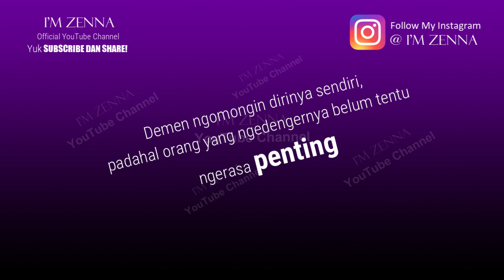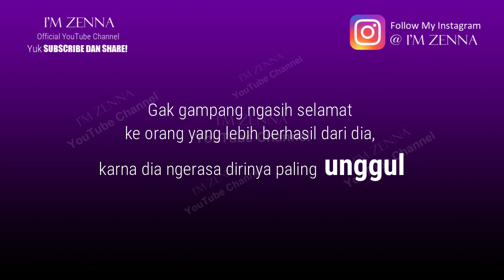11 Ciri Pria Tinggi Hati Yang Bikin Wanita Batal Tertarik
11 Ciri Pria Tinggi Hati Yang Bikin Wanita Batal Tertarik.

Apakah tandanya dia tidak suka sama kamu, tidak tertarik, tidak minat, tidak dihargai, ifeel sama kamu, hanya dipermainkan, dimanfaatkan dan lainnya? Ternyata ada beberapa penyebab yang bikin cewek tidak menghargai kamu sehingga kamu pun sulit mendapatkan apresiasi dari cewek yang kamu suka. Misalkan aja kamu suka gak enakan. Salah satu penyebab kenapa kamu susah dihargai cewek, karena kamu udah terlanjur dianggap gampangan sama cewek tersebut, misalkan disaat kamu dimintain tolong buat beliin makanan, isiin pulsa, anter jemput dll, kamu susah nolak dan suka ngerasa gak enakan kalo gak ngebantuin dia. Guys percaya atau nggak, kalo kamu terbiasa menjadi orang yang suka gak enakkan itu malah bakal merugikan diri kamu sendiri tau. Kamu bakal digampangin sama dia, bukan apresiasi yang kamu dapat, melainkan dimanfaatin. Gada salahnya buat nyoba ngurangin kebiasaan menjadi orang yang tidak enakkan dengan berani menolak dan bersikap tegas jika memang tidak bisa. Sikap kamu gak disukai. Bisa aja sikap kamu yang tanpa disadari bikin cewek2 memilih buat ngehindarin kamu. Inilah alasan kenapa kamu pada akhirnya sulit buat dihargai sama mereka. Karna bisa jadi penyebabnya ada di diri kamu sendiri. Sikap atau karakter yang baik adalah prioritas yang harus dijaga. Kalo kamu Dicap sebagai orang dengan sikap dan perlakuan buruk tentu pada akhirnya banyak orang yang memilih buat menjauhi Kamu. Soyeah penting untuk berintrospeksi diri tentang bagaimana kamu bersikap selama ini. Kurang adanya self-love. Kenapa kamu gak dihargai, gak dihormati, gak didengarkan kemungkinan karena vibes yang kamu pancarkan itu cenderung negatif. Cowok yang kurang percaya diri biasanya mereka memiliki self-love yang rendah, penuh keraguaan, insecure maupun ketakutan. Nah kalo udah begini gimana mau dihargai? Guys memiliki self-love yang kuat juga akan berimbas dengan lingkungan sosial kamu. Vibes positif yang kamu pancarkan bukan tidak mungkin akan mencuri perhatian orang lain sehingga kamu pun bisa lebih dihargai. Yuk nonton dulu video 11 Ciri Pria Tinggi Hati Yang Bikin Wanita Batal Tertarik.